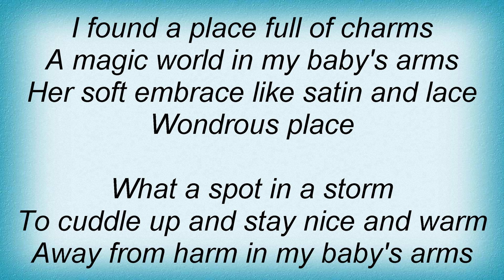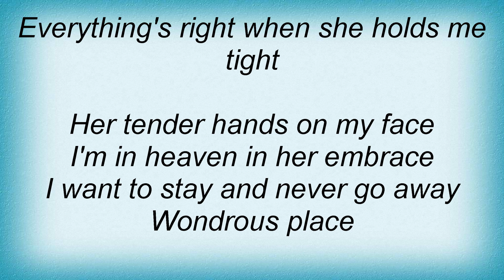Billy Fury - A Wondrous Place Lyrics_1